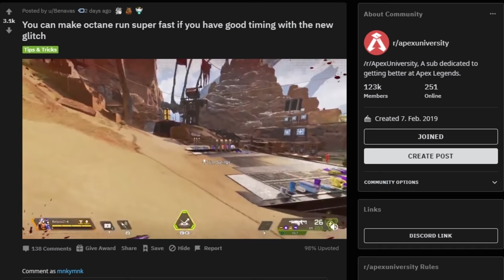INSANE Octane Super Speed Glitch let's you become THE FLASH in Apex Legends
Have you ever dreamed of beeing as fast as a Titanfall 2 Pilot ? Here's your Chance.

this video is not about Crafting Rampart Sheila
Apex Legends Pathfinder OctaneRevenant Loba Respawn Entertainment Xbox Playstation Origin Steam The Season6 Titanfall Titanfall 2 Battle Royale